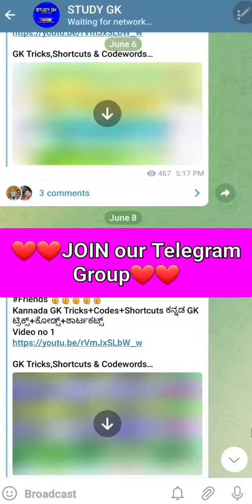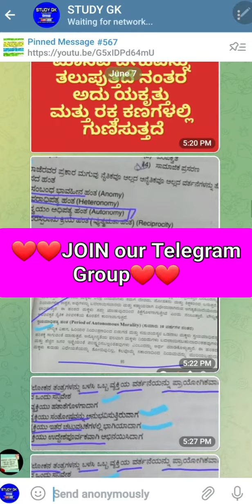GPSTR Join our Telegram GROUP